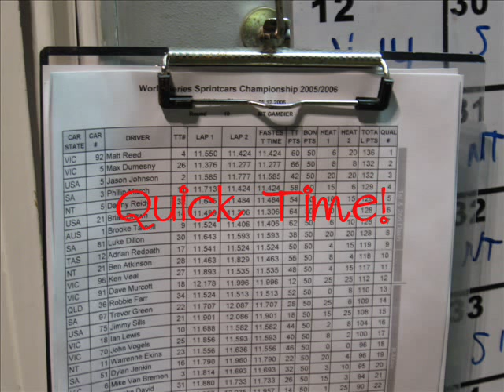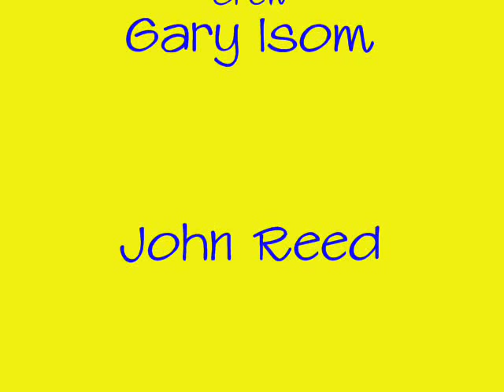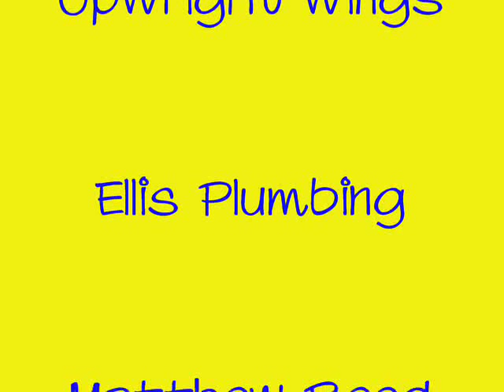Reed Racing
Matthew Reed 92v - Sprint Car racing clips & photos - oldies but goodies!